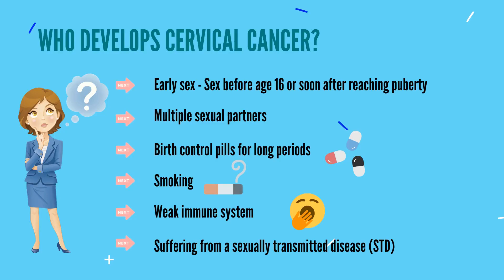Can Cervical Cancer Be Prevented | Best Cancer Treatment in Malleswaram, Bangalore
In this video, Dr. Murali subramanian talks about the causes and prevention methods of Cervical Cancer.